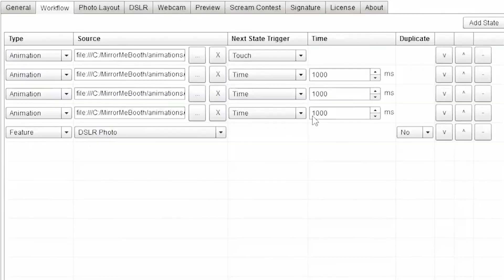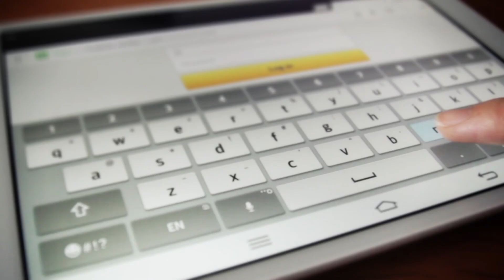Orlando Mirror Photo Booth by RTW Photography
RTW Photography proudly announces the addition of a full-service Mirror Me Booth!

The Mirror Me Booth is a unique photo-generating product offering the latest technology and interactive picture taking. The full-length mirror uses touch screen capabilities, animations, and voice guidance to take one-of-a-kind photos.

In a world of evolving technology, the Mirror Me Booth is the ultimate interactive feature that is sure to make your next event a success.